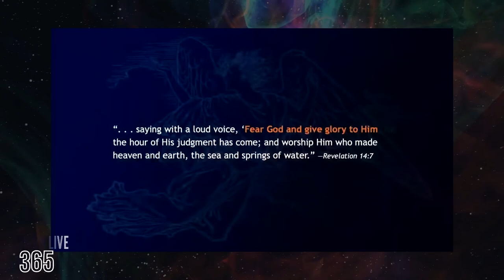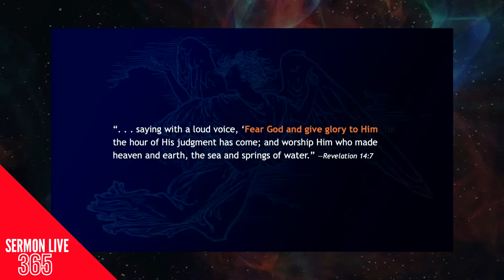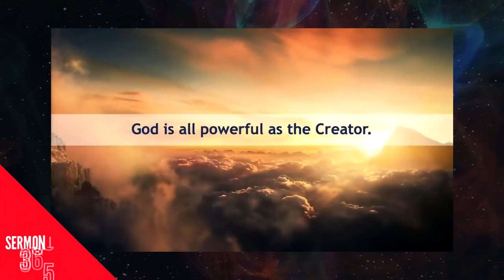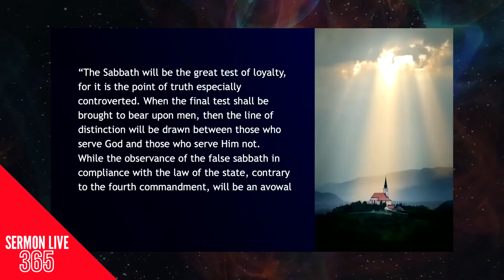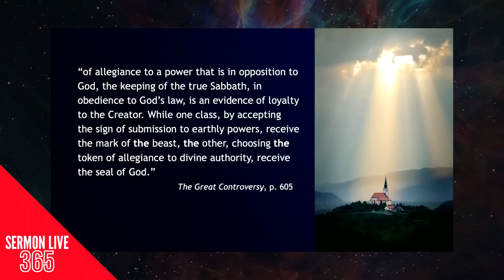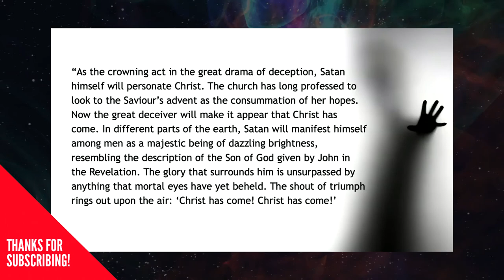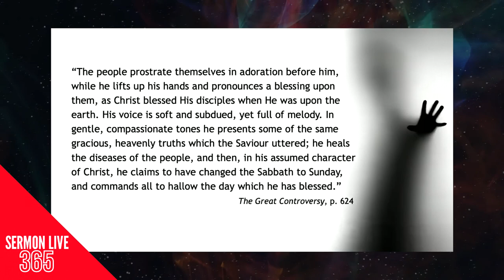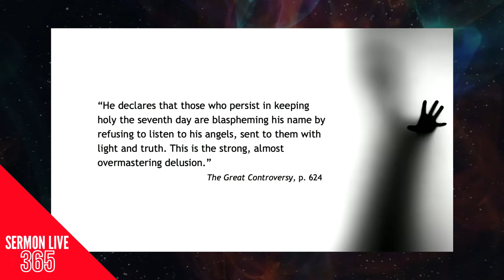Close of probation is coming! || Final Call to all Adventist